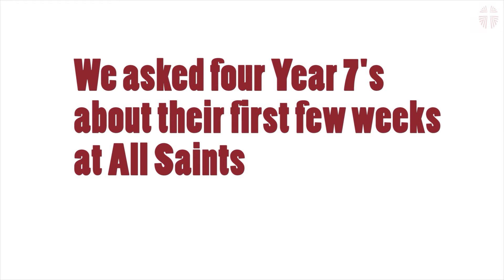Year 6 Transition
We asked four Year 7's about how their first few weeks had gone. This is to help the new Year 6's transition and let them know how the first few weeks will be for them!